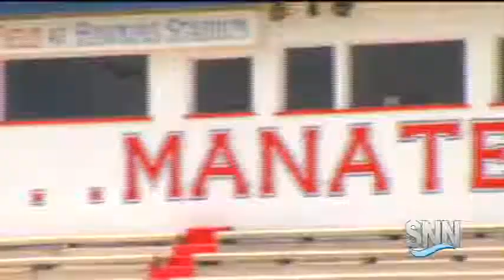SNN: Manatee High Football Players Released on Bond